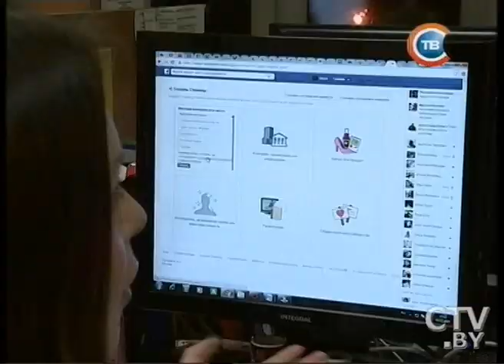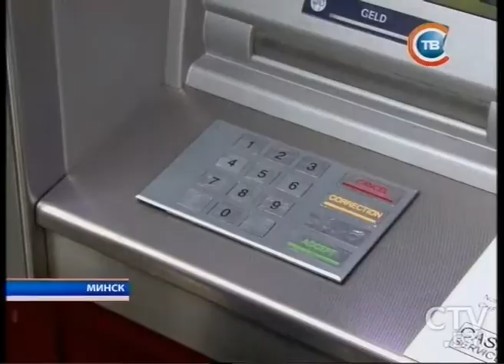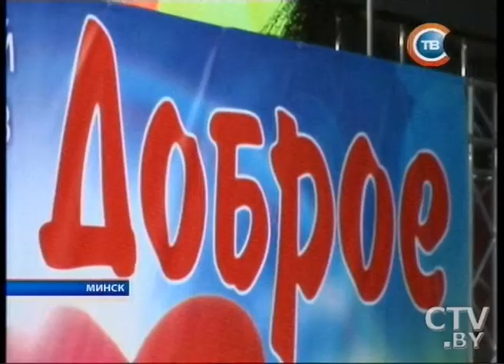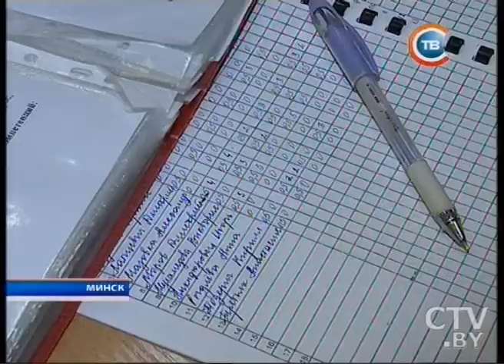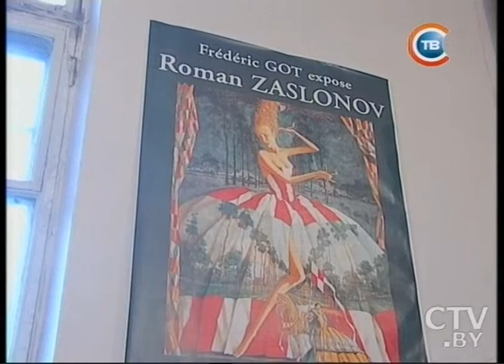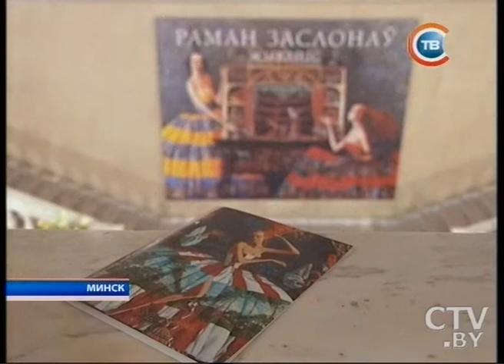Новости "24 часа" за 22.30 03.12.2015